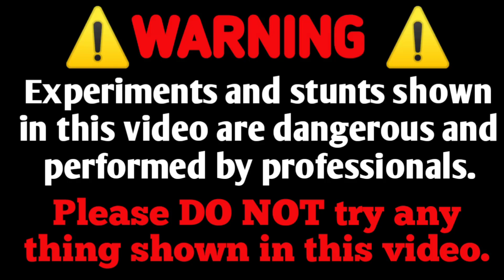Electric Vip sutli bomb //बिजली से चलने वाला सुतली BOMB)@MRINDIANHACKER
Electric Vip sutli bomb //बिजली से चलने वाला सुतली  BOMB)‎@MR. INDIAN HACKER
बिजली से चलने वाला bomb
electric Vip sutli
240 volt electric Vip sutli
electric Vip sutli bomb blast
vip in electric
vip sutli bomb vs Lota
vip vs ghada
3anar Vs katora
1 agarbatti Ko jalne mein Kitna samay lagta hai
vip experiment
dhamake dar experiment video
diwali special dhamaka
crazy xyz
expriment video for education
expriment king
expriment TV
electric Vip sutli bomb Mr indian Hacker
Mr indian Hacker ke experiment
1000 rocket experiment video

हमारी वीडियो में दिखाया जाने वाला कोई भी एक्सपेरिमेंट वीडियो आप घर पर ट्राई मत कीजिएगा यह वीडियो केवल आपके मनोरंजन और आपको कुछ नया सीखने के लिए होता है तो प्लीज हमारे इस वीडियो को आप घर पर ट्राई मत
   कीजिएगा!

Team-THE (लाइफ) EXPERIMENT